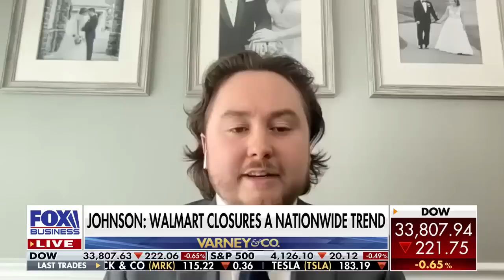HALF of Chicago's Walmart Stores Just Closed (Here's Why)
Chicago's mayoral-elect Brandon Johnson will take office amid rising crime, a sky-high tax burden, and a deteriorating business climate.

In 2022, three major companies – Boeing, Tyson, and Citadel – moved their corporate headquarters' out of Chicago.

Johnson, whose candidacy was heavily financed by the politically militant Chicago Teachers Union, will be forced to make tough decisions as mayor.

Will he roll back his radically progressive agenda to accommodate the economic realities facing the city – or will he double-down at the insistence of his CTU backers, and risk plunging Chicago further into chaos?

The Illinois Policy Institute's director of economic and fiscal research, Bryce Hill, joined @FoxBusiness's Varney & Co. to explain what Chicagoans – and the rest of the nation – could expect.